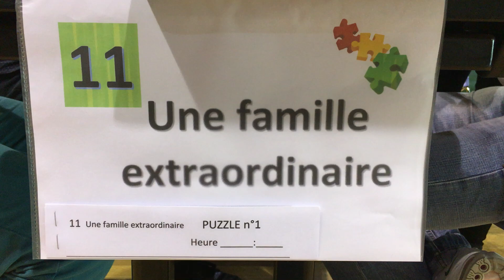Une famille qui compte, ELL 20102018, EG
1 Puzzle Championnat zu Lëtzebuerg, 2018, zu ELL.